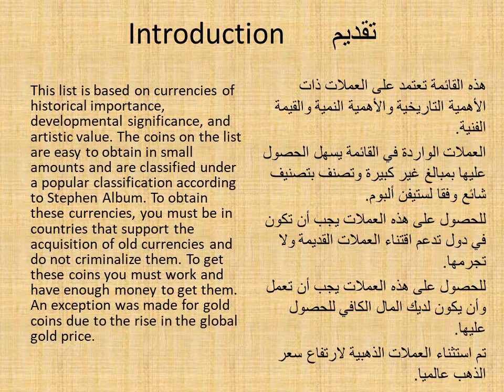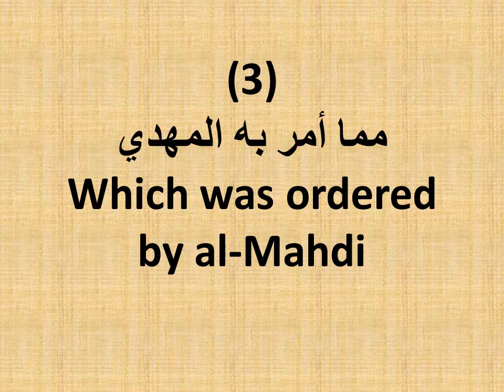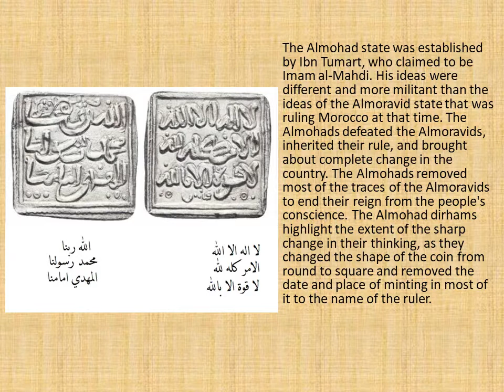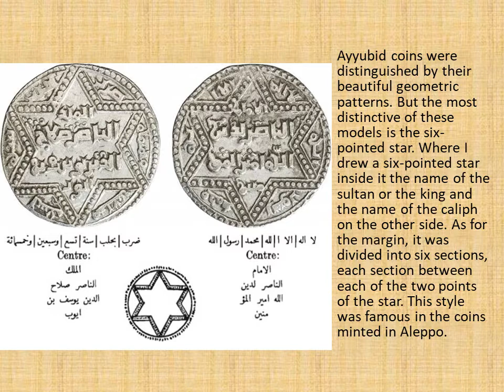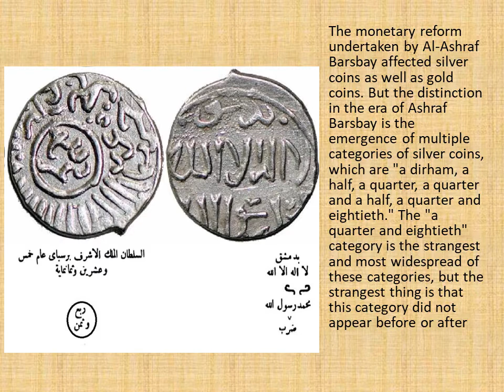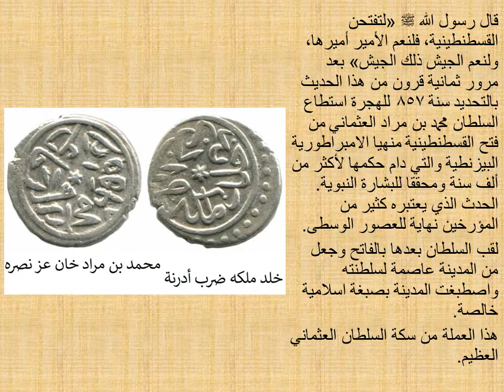عشرة عملات إسلامية هامة تستطيع الحصول عليها الجزء الأول Ten Islamic Coins You Can Afford it Part 1